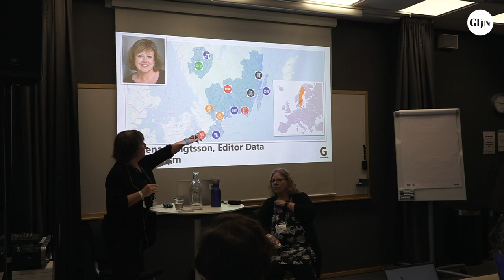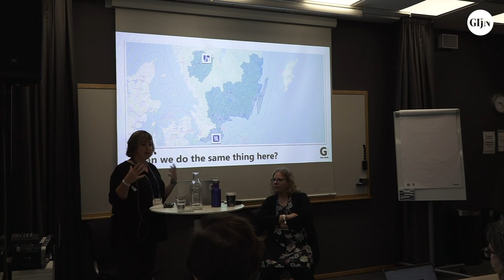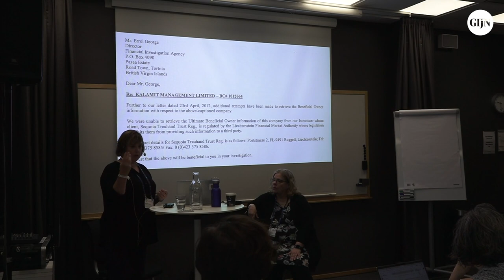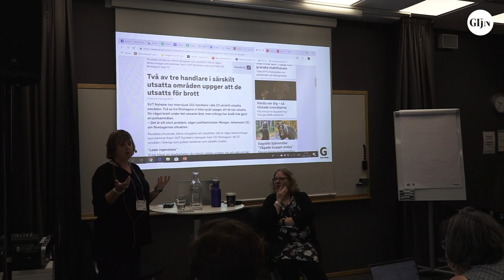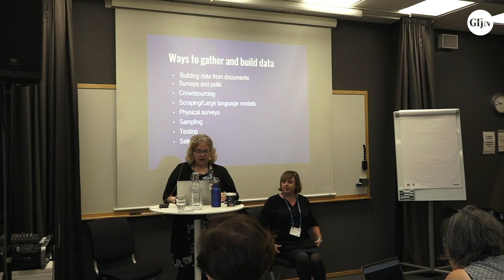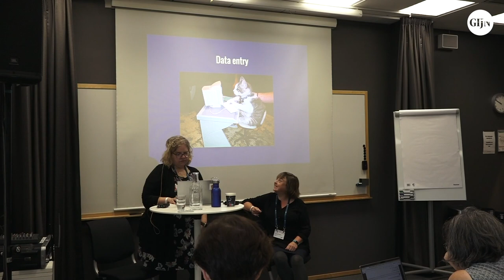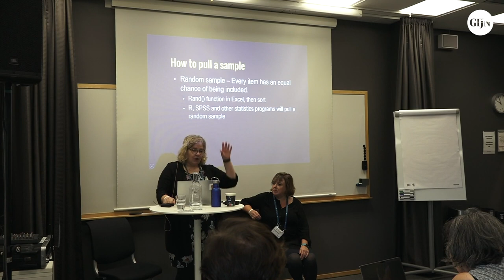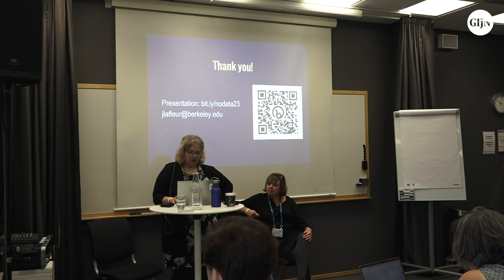GIJC23 - When the Data Aren't There: Building Your Own Datasets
Think there's no data in your story? Create your own. Journalists can use polls, physical surveys, documents, or even monitoring devices to create their own data. We'll give you examples of how these techniques are used and some best practices for doing it yourself.